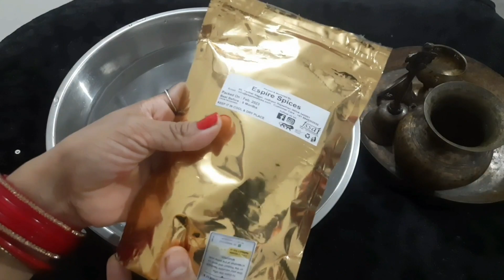ମାତ୍ର ୧ ଚାମଚ ଲୁଣ ରେ ସଫା କରନ୍ତୁ ଆପଣଙ୍କର ପୁରୁଣା ପିତ୍ତଳ ବାସନ 🤩🤩|| ସବୁ ଗୃହିଣୀ ମାନଙ୍କର ଜାଣିବା ଦରକାର ....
ଆଗରୁ କେବେ ଜାଣି ନଥିବେ || ସବୁ ଗୃହିଣୀ ମାନଙ୍କର ଜାଣିବା ଦରକାର ...
vlog kitchen tips
Cleaning tips
Cleaning odia tips and tricks
Cleaning odia video